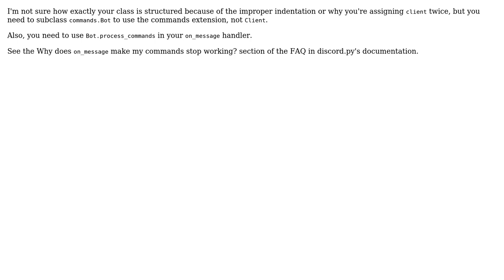Why doesn't it work with Python and discord.py?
With thanks & praise to God, and with thanks to the many people who have made this project possible! | Content (except music & images) licensed under CC BY-SA | Music | Images & others | With thanks to user Mr True user Harmon758 and the Stack Exchange Network Trademarks are property of their respective owners. You are responsible for your own actions.